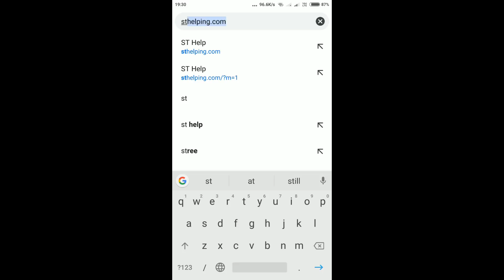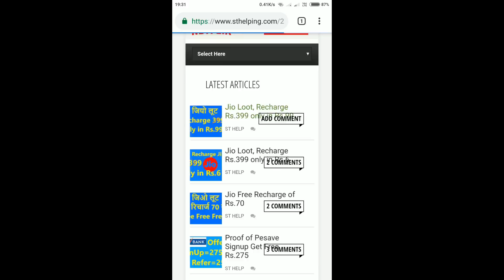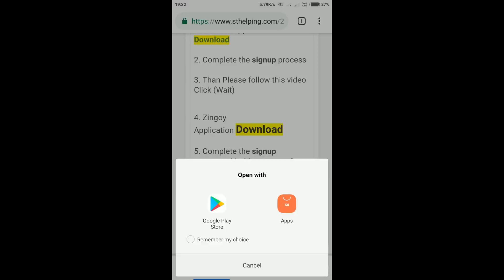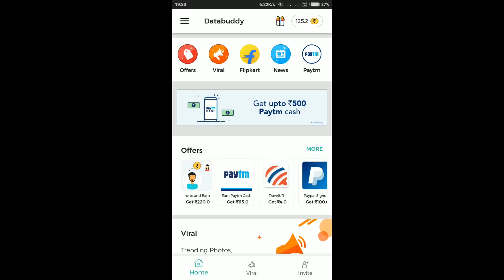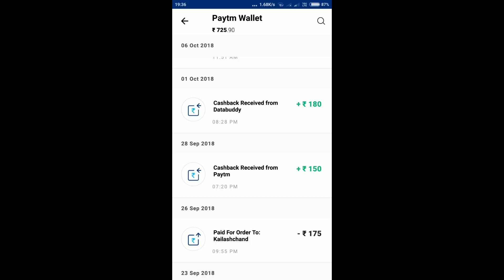Jio Loot, Recharge Rs.399 only in Rs.99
Jio Unlimited Recharge of Rs.399/-